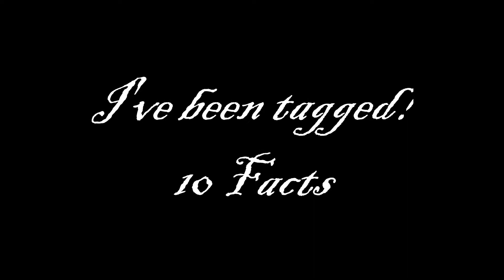I've Been Tagged!!!!~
Elle me Dit Bitch please!
If you've been tagged, respond little fishies! Hope yall understand a bit more about me now! TDINTM might be up soon but I want to finish the whole casting special first and maybe the first official photoshoot.